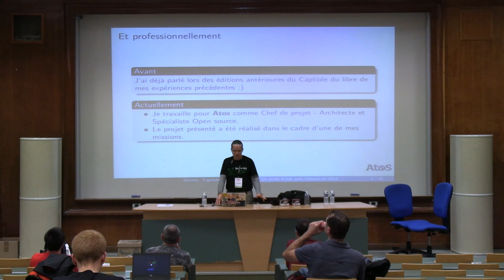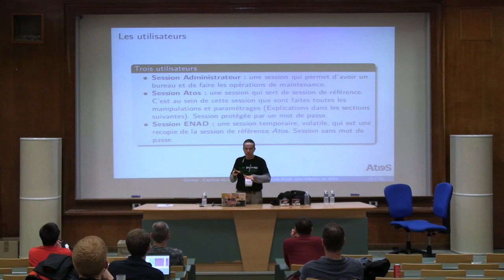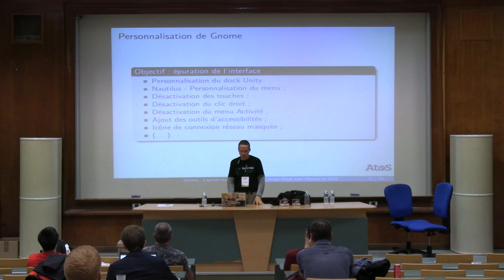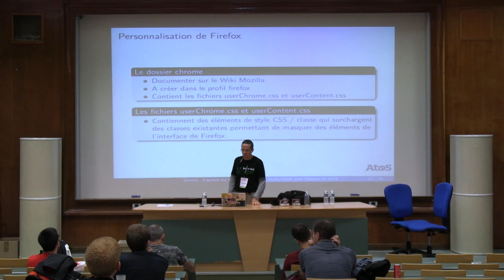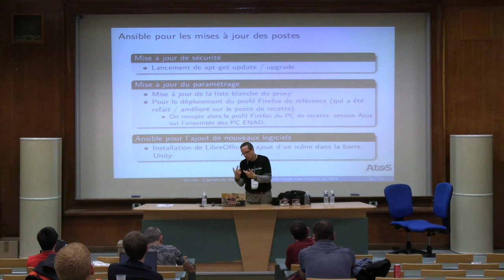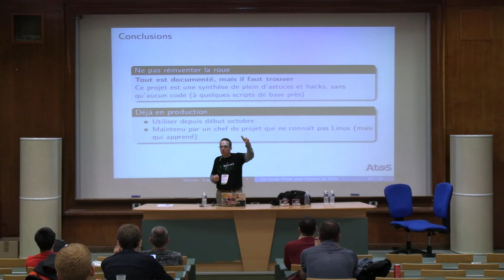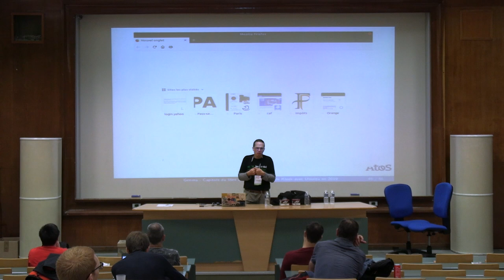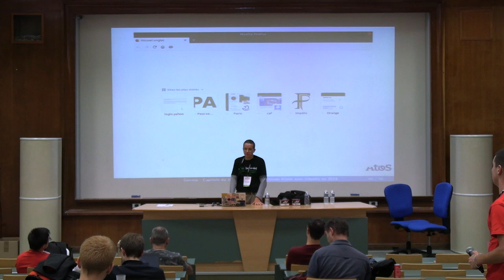Un mode Kiosk avec Ubuntu en 2019, c'est possible ! — Genma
Le Centre d'action sociale de la Ville de Paris (CASVP) propose de nombreuses prestations créées par la Ville de Paris pour ses habitants. En octobre 2019, des bornes libres services sont mises à disposition pour faciliter les démarches numériques aux bénéficiaires. Le système informatique de ces bornes a été réalisé par Atos ; l'ensemble du projet - documentation complète des hacks et scripts réalisés permettant une réutilisation - sera libéré à la mi-novembre 2019 à la suite du Capitole du libre sous licence Creative Commons.

La conférence a pour objectifs de présenter le projet, son interface, et de répondre à la question : quel intérêt peuvent avoir des collectivités, des médiathèques, des écoles à s'intéresser et surtout s'approprier et contribuer à ce projet ? Mais surtout, de présenter, comment du point de vue technique en 2019, sur base Ubuntu, il est possible de faire une borne mode Kiosk avec un Firefox mais pas que... et de répondre au cahier des charges et aux demandes de :
- simplifier et verrouiller Firefox pour avoir un mode kiosk en 2019 (tous les tutoriels sur le sujet étant obsolètes. ) ;
- simplifier Ubuntu et Gnome 3 pour verouiller les possibilités d'interactions pour rendre l'usage le plus simple possible ;
- créer une session utilisateur temporaire / jetable et pourtant réutilisable et évolutive  ;
- pouvoir maintenir la solution et la faire évoluer.